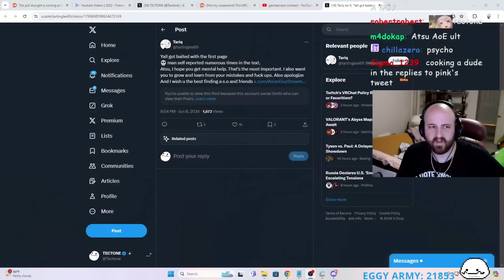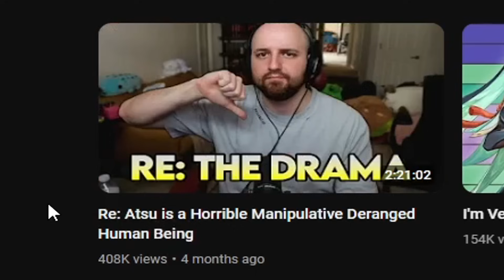Atsu Was Right.